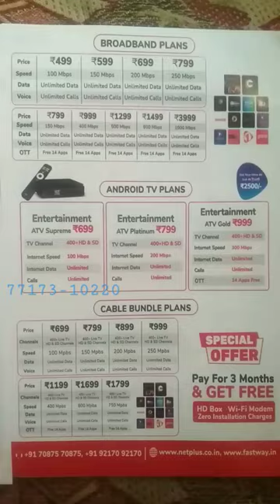Netplus broadband new plans